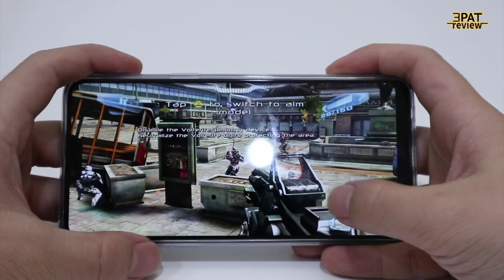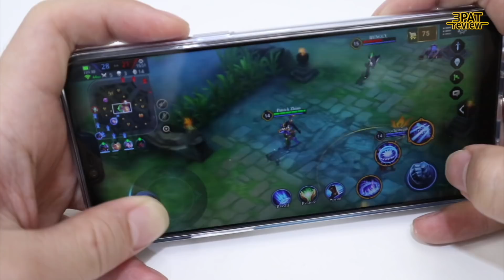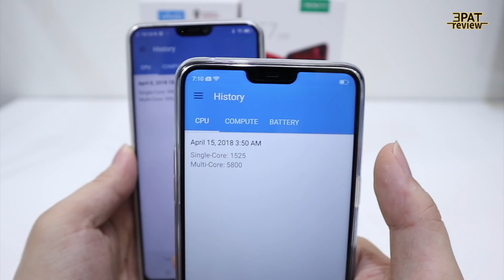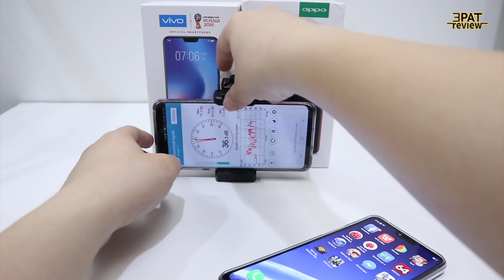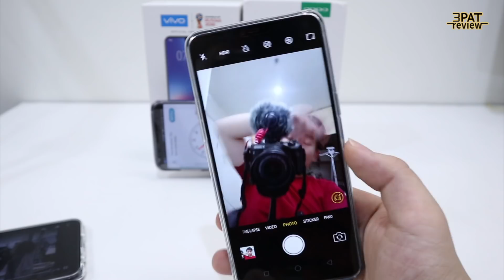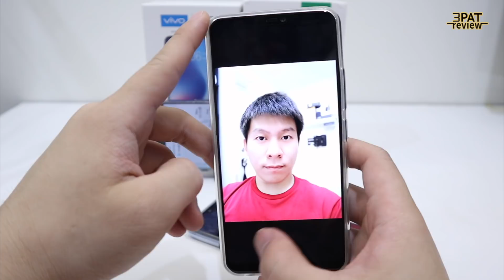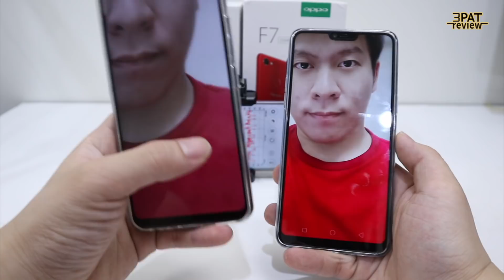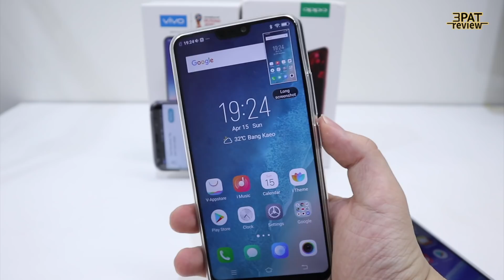||| VIVO V9 เทียบกับ OPPO F7 ความแรง เกม กล้อง Noอวย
รีวิว OPPO F7 เทียบกับ VIVO V9 ศึกจอแหว่ง android แห่งสายเลือดที่แท้จริงครึ่งปีแรก 2018 เปิดราคาก็เท่ากัน รูปร่างใกล้เคียงกัน ราคาคือ 10,990.- บาท

VIVO V9 มาพร้อมกับ snap 626 ในขณะที่ OPPO F7 มาพร้อมกับ Helio P60

น่าสนุกครับ ลองรับชมกันได้เลย